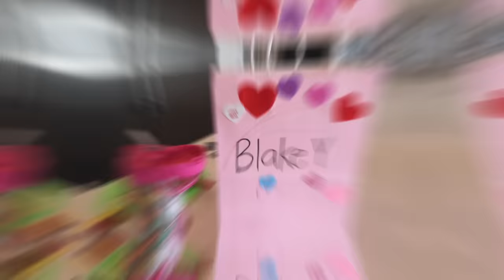Is it a BOY or a GIRL? SHOCKING Gender Reveal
It is finally time to see if it is a Boy or a Girl! We give you a gecko update on Jordyn's pet Gecko. We have a lizard expert come to the house and determine if Sunny is a boy or a girl. We have the results and we surprise Jordyn with a Gender Reveal for her new pet!